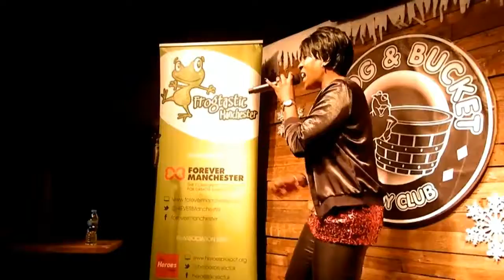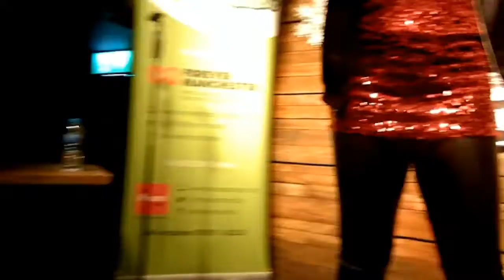Frogtastic Manchester (Merry Christmas) 2017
Frogtastic Manchester (Merry Christmas) By Sam Hennell